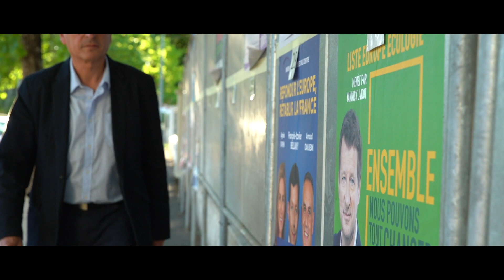Européennes 2019: Clip officiel de R&PS pour la campagne des européennes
Nous devons dépasser l'Europe des régions et construire l'Europe des régions. Clip officiel de R&PS pour la campagne des européennes avec François Alfonsi et Lydie Massard, candidats sur la liste Europe Ecologie, David Grosclaude, vice-président de l'Alliance Libre Européenne et Gustave Alirol, président de Régions et Peuples Solidaires